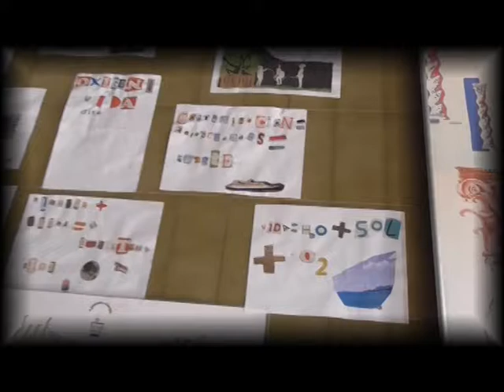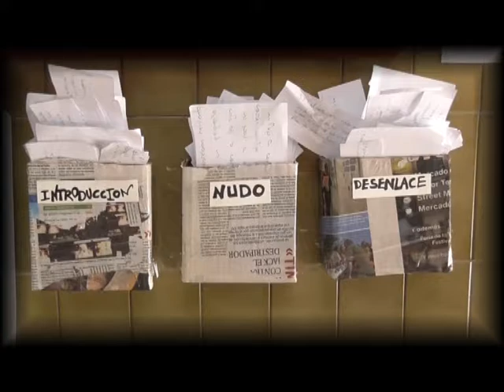El Bosque. IES José De Churrigera. Leganés 2016-2017